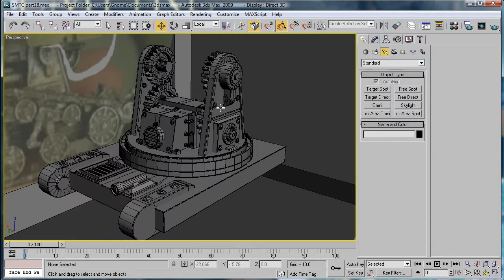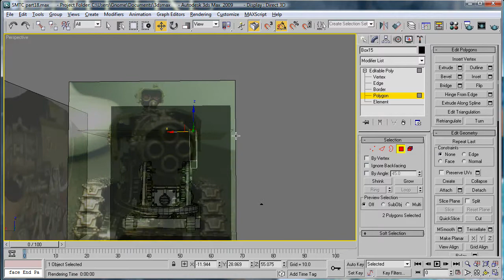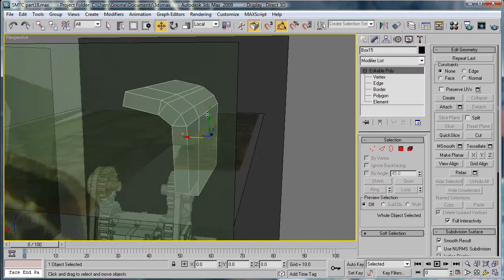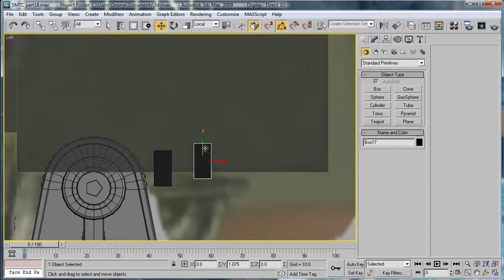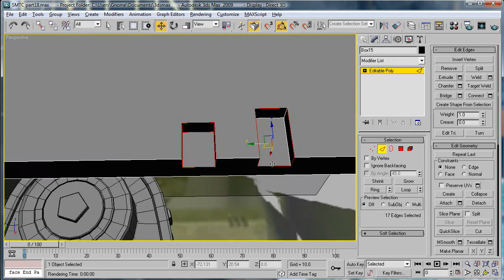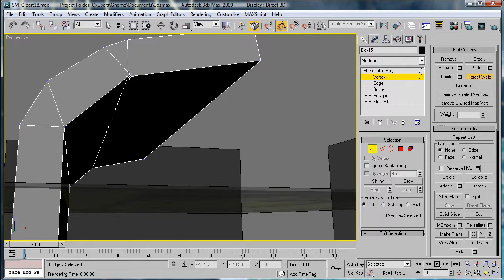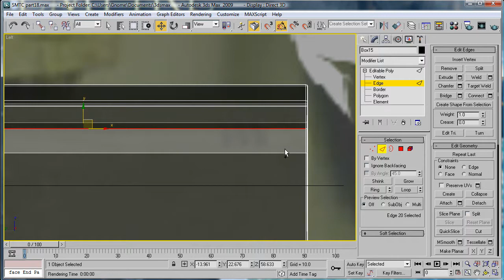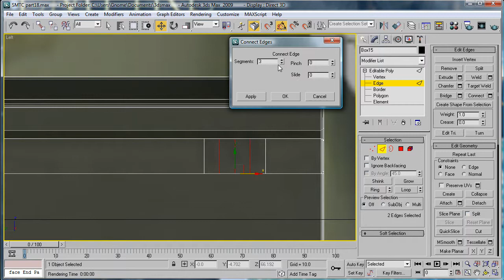3ds Max tutorial - Space Marine Thunderfire Cannon part 18 (HD)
Part 18 of the Space Marine Thunderfire Cannon tutorial. (HD) Photobucket link with reference images on top left of channel.